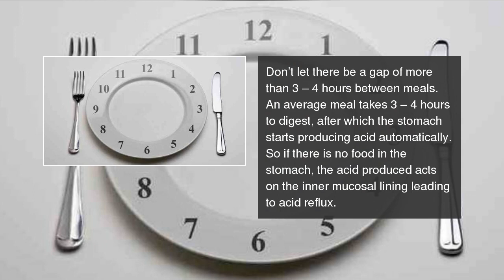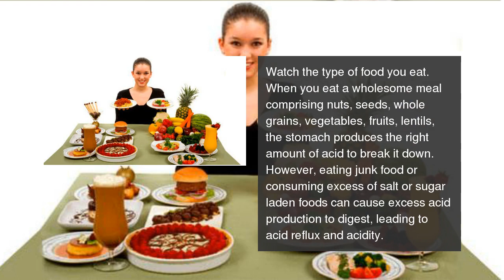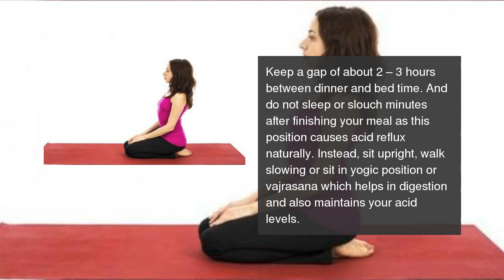7 lifestyle changes you must make to manage acidity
Luke Coutinho shares a few lifestyle modifications that can help you fight acidity. 7 lifestyle changes you must make to manage acidity